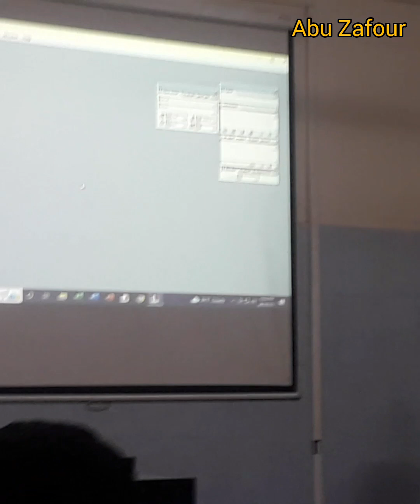নেকটার ট্রেনিং সেন্টারের কম্পিউটার ল্যাব নিয়ে কিছু কথা।নেকটা_ট্রেনিং_বগুড়া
বেকটার ট্রেনিং সেন্টারের কম্পিউটার ল্যাব নিয়ে কিছু কথা